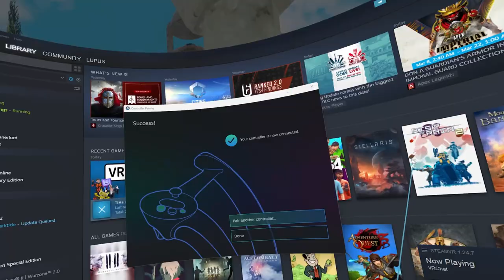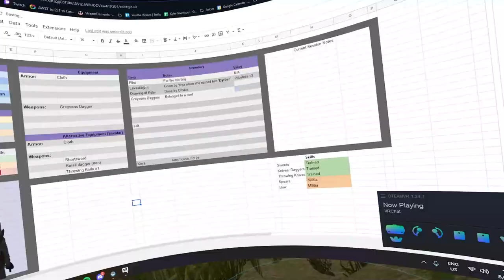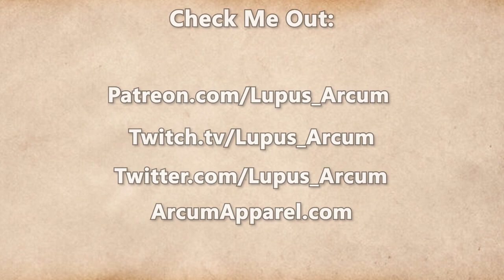Fractured Thrones Season 3 | EPISODE 11 'Bloodied Hands' | Part 2 of 4